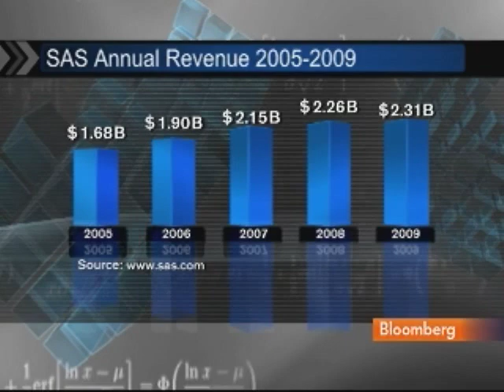Goodnight Says SAS Is `Strong' Going Into First Quarter: Video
Feb. 11 (Bloomberg) -- James Goodnight, chief executive officer of SAS Institute Inc., talks with Bloombergs Pimm Fox about his company's growth strategy.